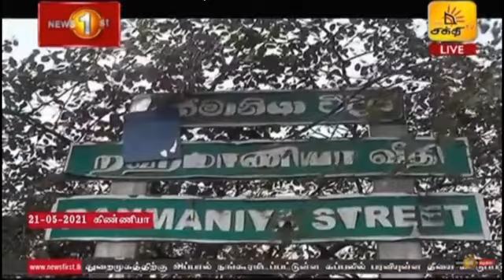கிண்ணியா முருங்கை உற்பத்தியில் தண்ணிறைவுகண்ட பிரதேசமாச்சே!அதனால் முடக்கப்பட்ட பகுதிகளுக்கு நிவாரணம்